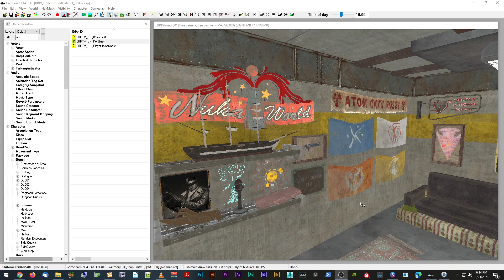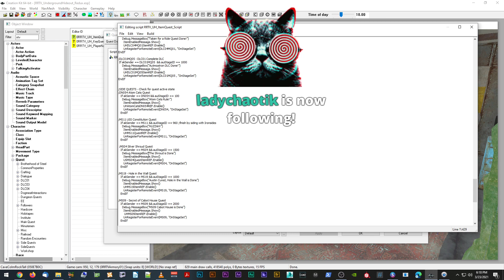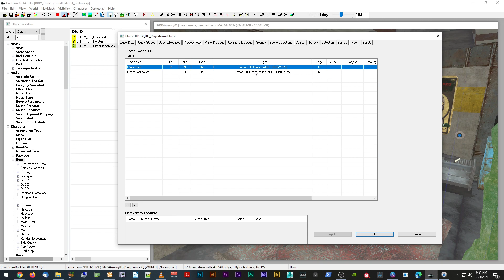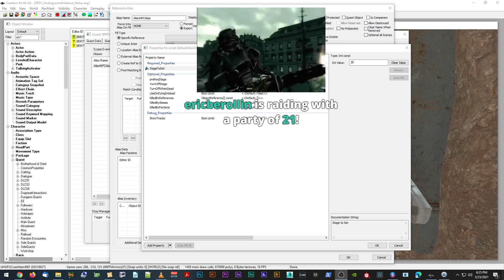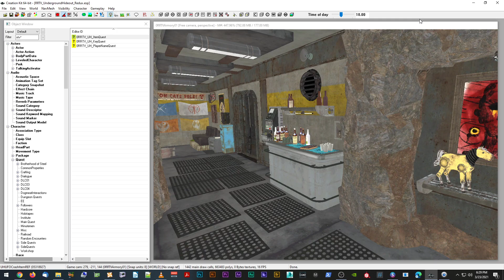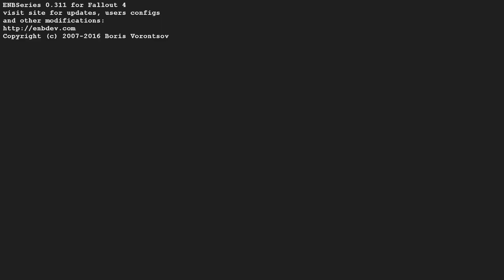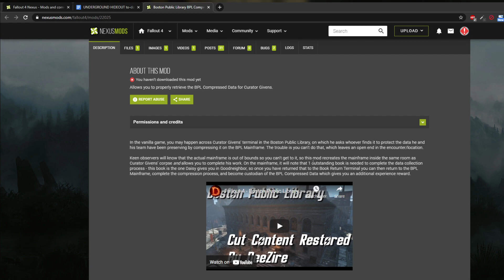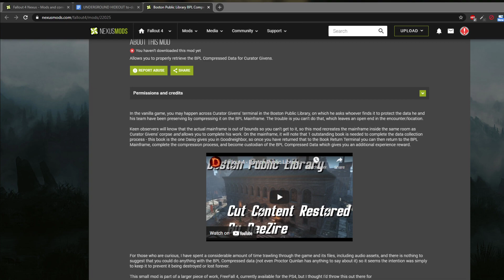Fallout 4 Creation Kit & Chill | Recreating Fallout 3's Underground Hideout Player Home | Part 6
Fallout 4 Creation Kit & Chill  | Stay Home and Make Mods | Recreating Fallout 3’s Underground Hideout Player Home - Session 6

Twitch live stream archive

A live stream archive video of doing some work on a new player home mod project in the Fallout 4 Creation Kit. This will be an effort to recreate the legendary Fallout 3 player home, the Underground Hideout

This video is a Twitch live stream archive.
My Fallout 4 mods on the Nexus:
System Specs:
GIGABYTE Z390 Aorus Master motherboard
i9-9900K 3.6 GHz 8-Core Processor
Corsair H150i PRO Liquid CPU AIO Cooler
EVGA – Nvidia GeForce RTX 2080 XC 8GB Video Card
EVGA - SuperNOVA 1000 P2 1000 W 80+ Platinum Power Supply
64GB G.Skill - Trident Z DDR4-3200 RAM
3 x 1TB SAMSUNG NVMe SSD drives
1 x 2TB SAMSUNG 860 EVO 2.5” SSD
1 x 1TB SAMSUNG 870 EVO 2.5” SSD
Toshiba X300 6TB HDD
Toshiba X300 8TB HDD